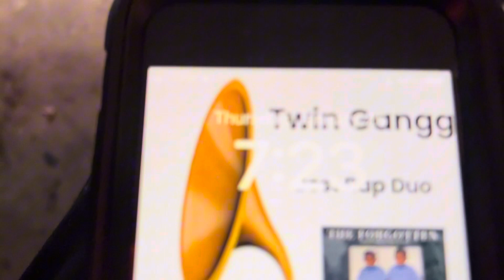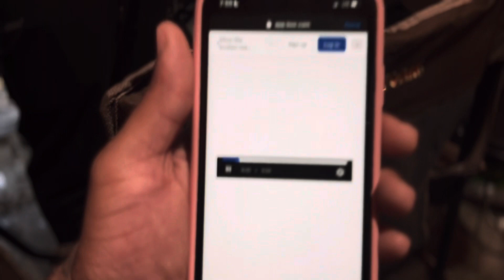Met Our Caseworker !!!!!